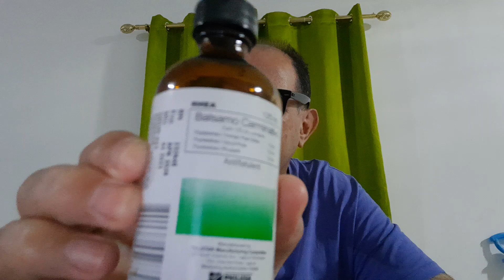FOREIGNERS CATCHING RAGING GASTRIC VOMITING FEVER IN THE PHILIPPINES l WHAT ACTION TO TAKE!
Dealing with a fever here in the Philippines